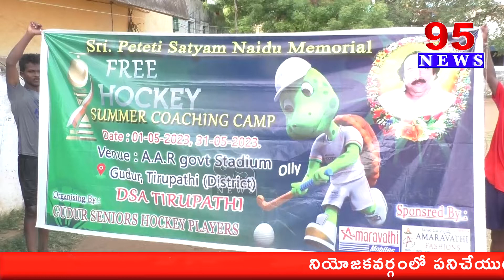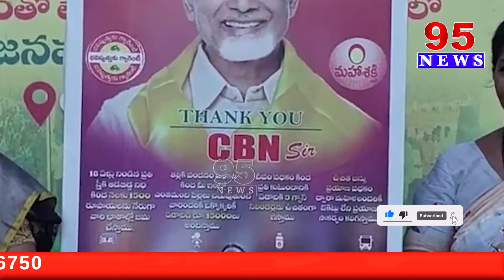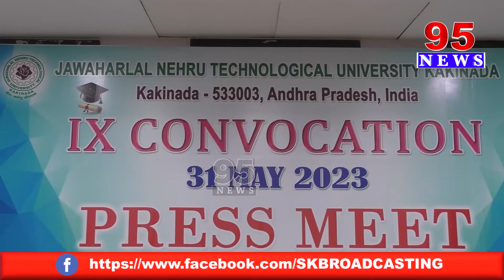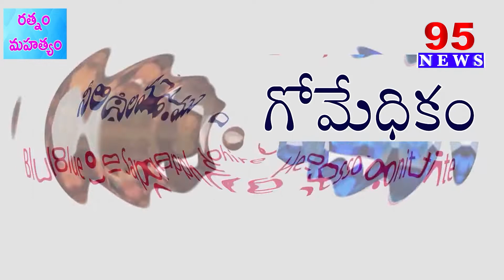5 PM BULLETIN || 95 News Telugu || 31st may 2023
5 PM BULLETIN || 95 News Telugu || 31st may 2023

95  News is a New age  channel that provides unbiased and comprehensive news and entertainment programs in Both Telugu states and India.

95 News delivers reliable information across all platforms: TV, Internet, and Mobile.